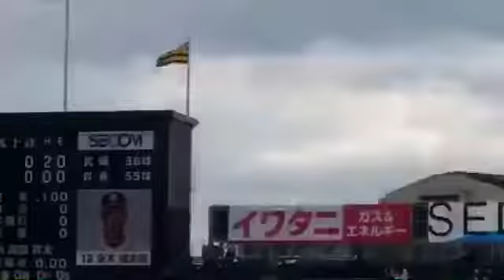懐かし動画】阪神 坂本誠志郎選手ヒッティングマーチ トランペット19.3.16甲子園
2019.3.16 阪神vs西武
阪神甲子園球場 オープン戦
まだトランペット 応援団入の甲子園
坂本誠志郎選手ヒッティングマーチ